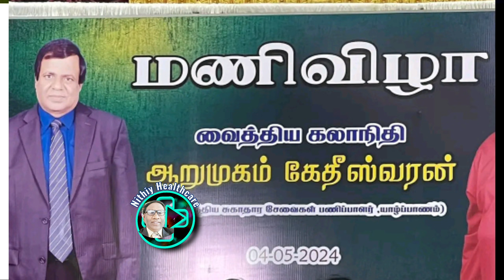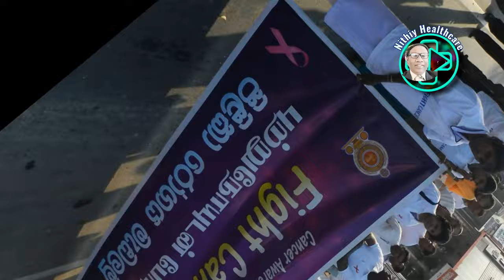DR.ketheswaran /Dr.கேதீஸ்வரன், சுகாதாரதுறையின் அனுபவம்மிகுந்த ஆளுமை.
வடக்கு சுகாதாரதுறையில் நீண்ட அனுபவமும் திறமையுமம் வாய்ந்த ஒர் சிறந்த மனிதர் பண்பாளர்

Dr.KETHESWARAN, AN EXEMPLARY MEDICAL PROFESSIONAL.
Dr.KETHESWARAN WHO HAS HELD IMPORTANT POSITIOS IN THE HEALTH SERVICE AND HAS RICH EXPERIENCE .HE IS ONE OF THE PROMINENT HEALTH ADMINISTRATOR IN SRILANKA. HE HAS BEEN AWARDED SEVERAL TIMES BY THE GOVERNMENT FOR EXCELLENCY IN HEALTH SERVICE.
Dr.Sathiyamoorthy, Director of jaffna teaching hospital delvered a speech on the stage about Dr. ketheswaran on his 60th year ,Diamond jubillee function at karaveddy jaffna, srilanka.